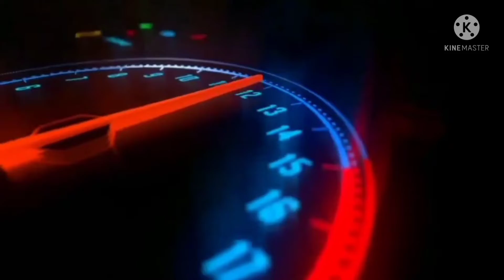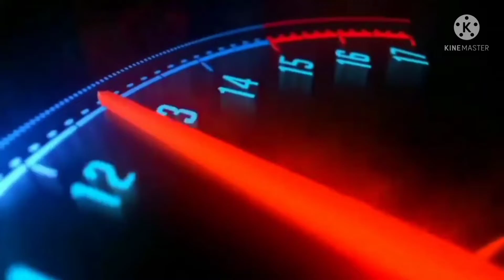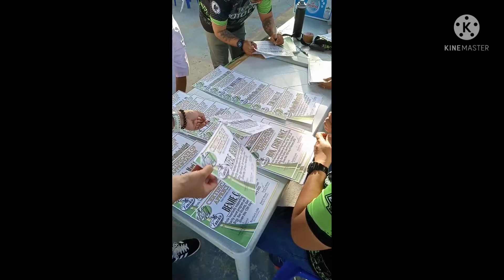RFAC Hosted by Team MOTO ONE and Collaboration with Team KUNEHO @San Vicente San Fernando La Union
yow whats up guys welcome to steve bearman tv, paxencia sa low rating video ko dahil low memory na ako..nextweek bili ako mataas na memory, ngayon nalng ulit ako makapag blog dahil busy sa duty namin nag checkpoint every night, kulang po ako sa tulog so ayan po ngayon masakit pakiramdam ko kaya quick edit nalng po mga kagulong jan
salamat po sa panonood abangan nio po o next video ko on sunday godbless and drive safe